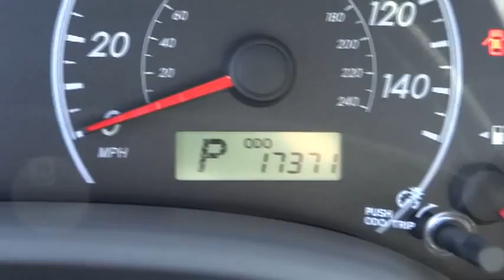2010 TOYOTA COROLLA - sedan Marina del Rey,Los Angeles,Santa Monica,Culver City,Venice Mar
2010 TOYOTA COROLLA